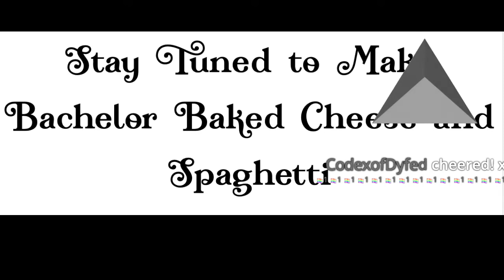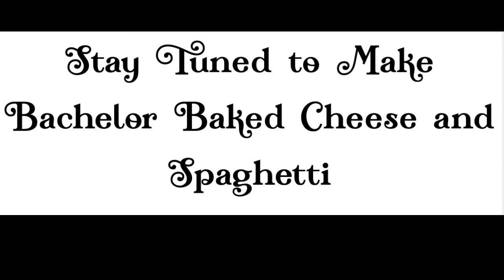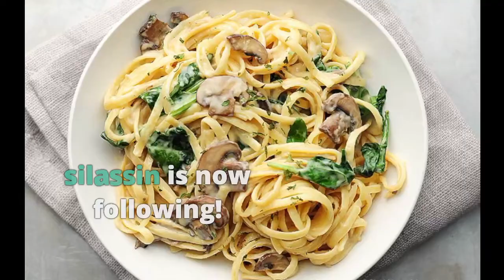21. Henry's Kitchen Live - Henry’s Bachelor Baked Cheese and Spaghetti